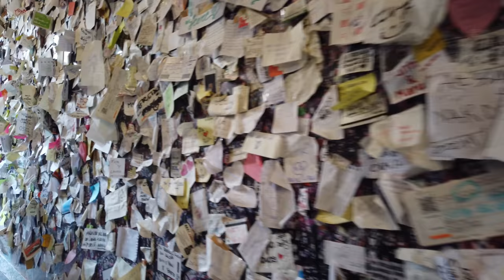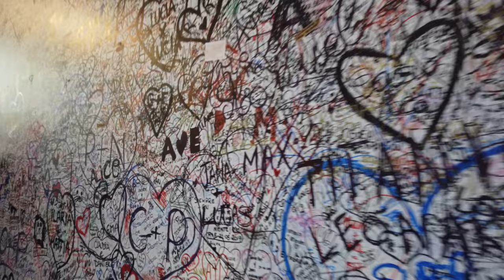Walking in VERONA / Italy - All Around Old Town and Piazzas - 4K 60fps (UHD)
Verona in northern Italy has a nice medieval old town. The city is surely most famous  for being the setting of Shakespeare’s "Romeo and Juliet" There is even the house of Juliet, which we visit as well as many other places in this beautiful city.

The Verona Arena is from the Roman era. We pass more historic buildings and piazzas in the city and finally head uphill for a view.